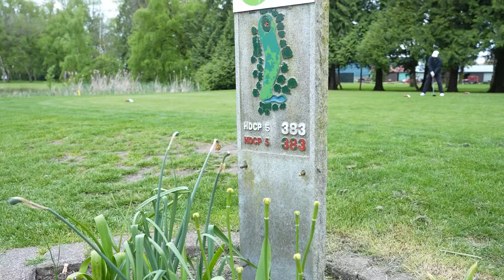enjoyour24 Golf Vlog #1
Enjoy your day, every day. 💜

About The Show:

We invite you to eavesdrop on provocative conversations with a medley of compelling guests, from emerging artists and musicians, to Instagram influencers and socialites, to athletes and comedians, and more. What makes them tick and why do they do what they do? Mo and friends will overcome career obstacles, tackle the balance of work/life, overcome mental health challenges, navigate the perils of dating life and intimacy—all while having a good laugh. Explicit content is guaranteed.